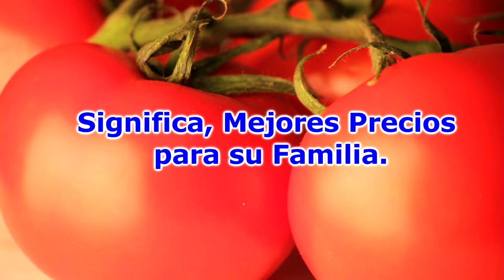Big Saver in Spanish-Significa Mejores Precios.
Significa Mejores Precios todos los dias.